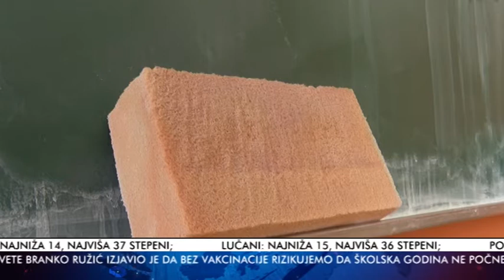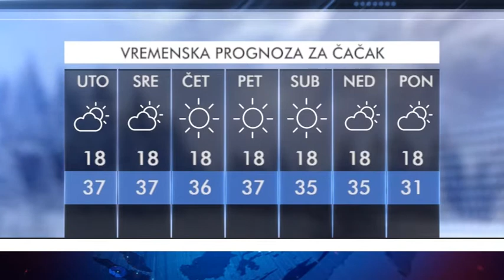TV Telemark - VESTI 26 07 2021